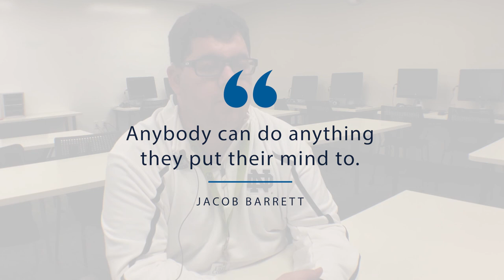Meet Jacob Barrett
Jacob Barrett may have barriers to education, but you wouldn't know it based on his success record. Working his way to graduating with his core 40 diploma and on into to a career in IT.